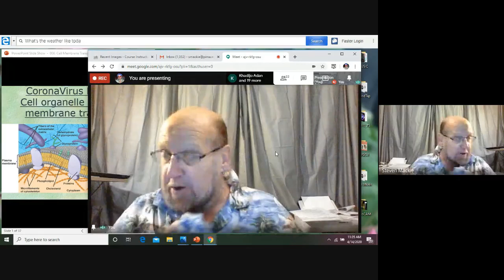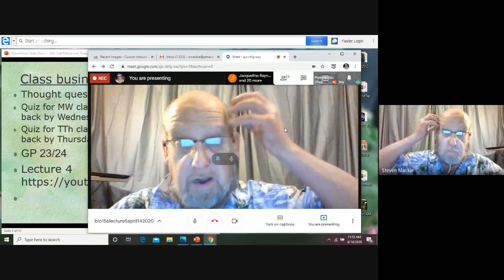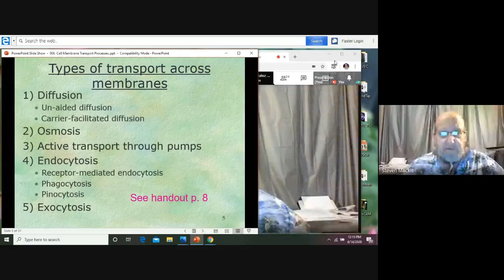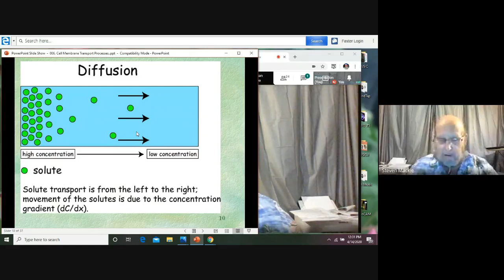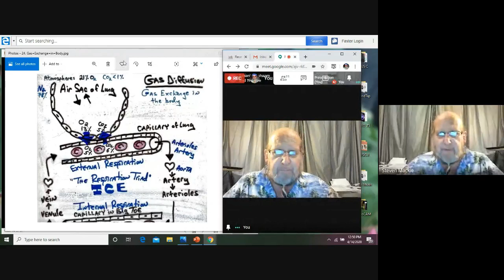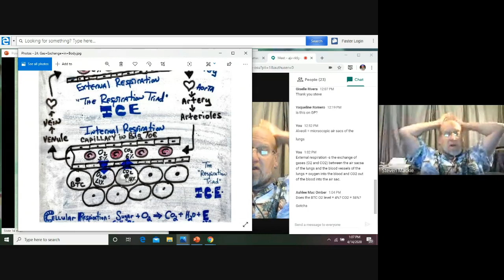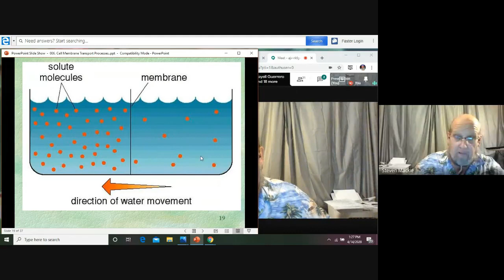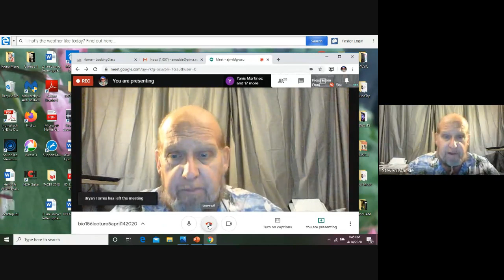Bio 156 Lecture 5 TT April 14 2020